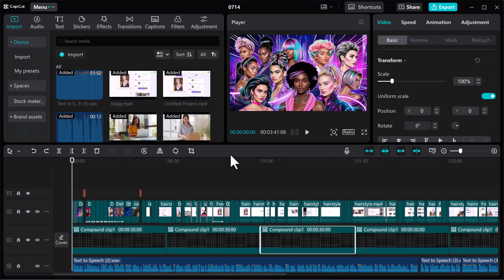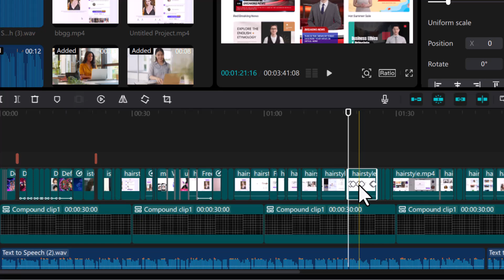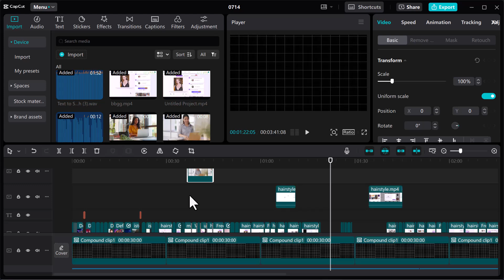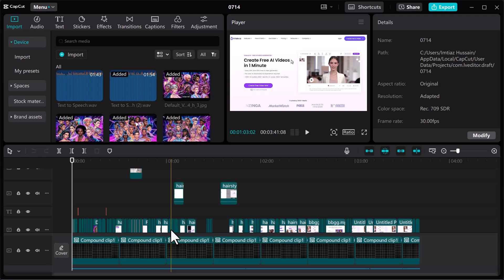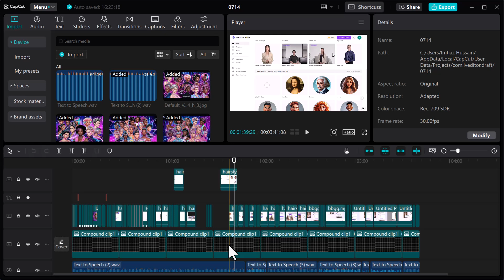How to Save Project in Capcut PC | Capcut PC Tutorial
HOW TO SAVE PROJECT IN CAPCUT PC | HOW TO SAVE CAPCUT PROJECT

Learn how to save your projects in CapCut on PC with this easy guide. In this video, we'll show you step-by-step how to save your work in CapCut, so you never lose your progress. Perfect for beginners, this tutorial makes it simple to understand. Watch now and keep your CapCut projects safe!